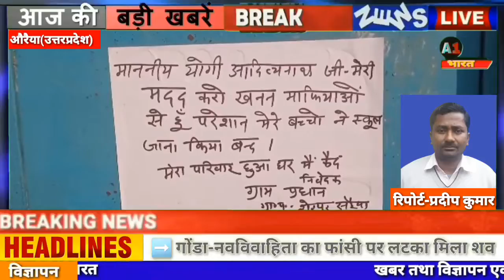जनपद में खनन माफियाओं के हौसले बुलंद ग्राम प्रधान को पुलिस की मदद करना पड़ा भारी